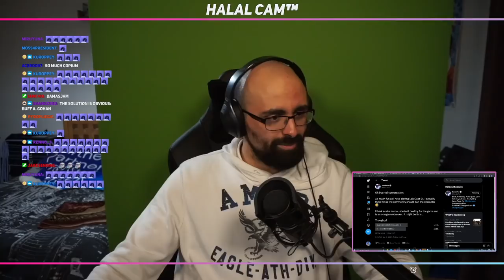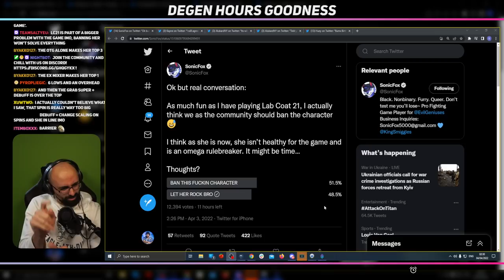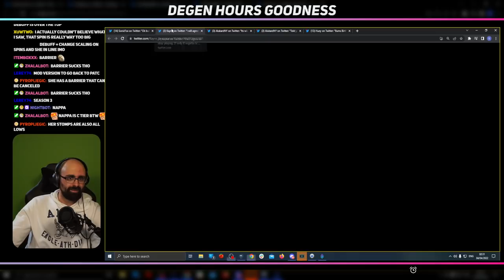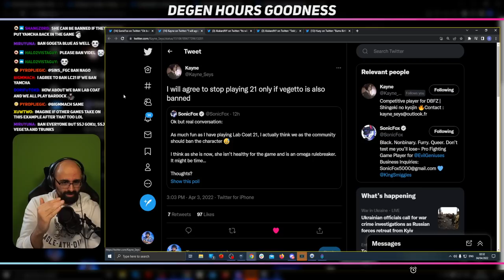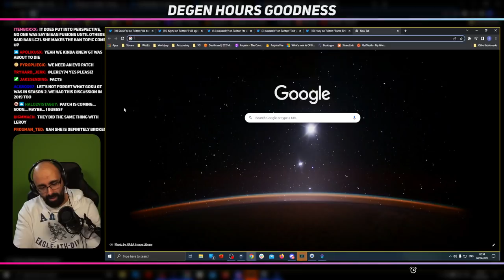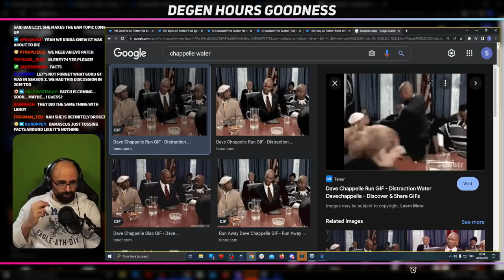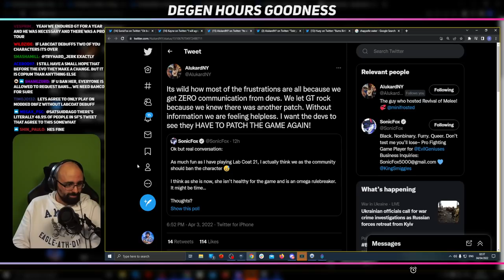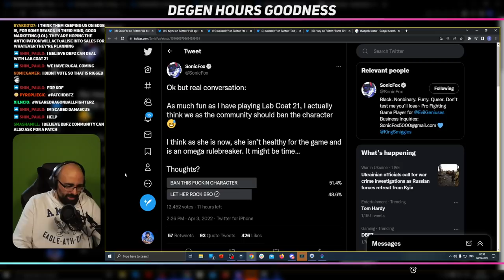Should we ban Labcoat 21? The talk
The question in everyone's mind atm: Should we ban Labcoat 21?

Let's discuss what are the risks of banning something in a game and how to try and make things move the right way

Make sure you follow my stream to join the discussion!